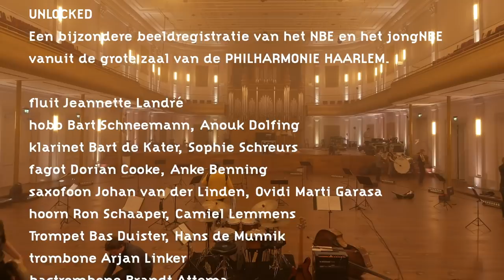UNLOCKED | Nederlands Blazers Ensemble & jongNBE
Wat krijg je als je jonge muzikanten, die al maanden niets mogen, een grote muziekzaal geeft om in te spelen?
Vuurwerk! Een losgeslagen jongNBE, dat samen met het NBE drie dagen lang alle registers opentrekt in de Philharmonie in Haarlem. Met een eclectisch programma brengen het jongNBE en het NBE elkaar tot nieuwe hoogtes. Jonge honden en ervaren programmamakers. Vivaldi, Piazzolla en muziek uit de Balkan, alles is mogelijk.

PROGRAMMA:
Johnny Faa – Traditional bew. Julian Schneemann
Gitti de gitti – Taksim Trio bew. Tolga Zafer Özdemir
Bart de Kater, Agata Kruszewska (jongNBE)
Lost is my quiet – Henry Purcell bew. Hans van der Heide
Ron Schaaper, Camiel Lemmens (jongNBE)
Paradigm Shift – Liquid Tension Experiment bew. Arjan Linker
Bram Knol, jongNBE
Cekam Te – Leos Janacek
Bart Schneemann, Anke Benning (jongNBE)
Bachianias Brasileiras no.5 – Heitor Villa-Lobos
Ovidi Marti Garasa (jongNBE)
Schumacher Marsch – Daniel Schnyder
Jeannette Landré, Arjan Linker (jongNBE)
Davet – Atilla Özdemiroglu bew. Tolga Zafer Özdemir
Brandt Attema
Raag Bageshri – Traditional bew. Arjan Linker
Arjan Linker (jongNBE)
Eja mater fons amoris – Antonio Vivaldi bew. Hans van der Heide
Dorian Cooke, Sophie Schreurs (jongNBE)
Vardavar – Tigran Hamasyan bew. Dennis Hazenoot
Agata Kruszewska (jongNBE)
Chiquilin de Bacchin – Astor Piazzolla bew. Willem van Merwijk
Johan van der Linden, Anouk Dolfing (jongNBE)
The Lighthouse – Daniel Herskedal
Bas Duister, Hans de Munnik (jongNBE)
Together – Benjamin de Boer
Wilmar de Visser, Benjamin de Boer (jongNBE)
Come Falda di Neve – Orlando di Lasso bew. Arjan Linker
Gypsy Divertimento – Vasile Nedea
Vasile Nedea

Een bijzondere beeldregistratie van het NBE en het jongNBE vanuit de grote zaal van de Philharmonie Haarlem.

Artistieke leiding: Bart Schneemann
Beeldregie/montage: Darren Carter
Muziekregie: Niek Wijns
Camera: Darren Carter, Arno van Beest, Jip Mus
Lichtontwerp: James Murray, Thijs Visser
Opnametechniek, mixing/editing: Donné Roos, Niek Wijns
Stagemanager: Milco Verbeek
Productie NBE : Anne van de Groenekan, Marguerite Schuurman
Opnamedata: 27 en 28 februari 2021
Speciale dank aan DE PHILHARMONIE HAARLEM, Remy Kruitbosch, Niels van Schie, Djordy Kop, Tim de la Rie, Steven Houtman